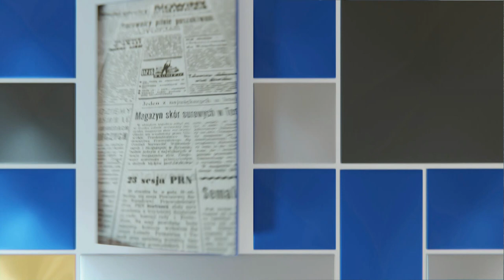M. Kubiak: Proputinowskie wypowiedzi Merkel to nic nowego | POLITYCZNE PODSUMOWANIE TYGODNIA 1/2